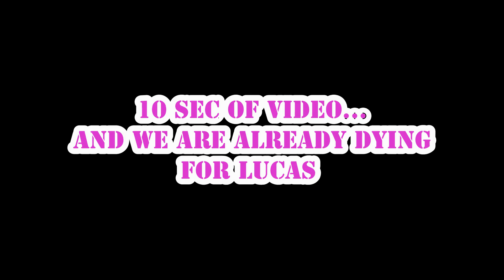Gringos ( Italians 🇮🇹 ) React to 5 minutes of Travis Scott - Lucas Vinícius ( Inutilismo )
Hi everyone!

Ari: arianna.pierotti
Ale: alexxis_mua
Miri: _myreon_

           Ari:   arianna.pierotti
           Miri:  mirianalucarini

** Note:
C. English is not our native language.